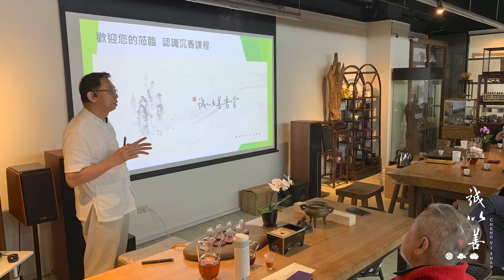誠以善 2023/2/19 迎春香會活動花絮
🎊誠以善香堂🎊
歡迎細閱香書品好香、預約品茗好茶品好香、預約看精品沉香

🎉這次活動內容包含🎉
📌沉香講座   📌香席
📌品香茗茶   📌焚香煎香
📌製作線香   📌文創、工藝交流
香芬可以是生活的一部分、一種心靈的體驗，
同時也是優雅的傳承，更是一門結合心靈，感官和文藝的休閒。
這些體驗與累積能夠為自己創造了更不一樣的火花和可能!
"誠以善"期待下次與香友們再香會!!

🚩建國門市
📍 門市地址 : 台北市大安區建國南路一段336號
🚩麗水門市
⌚營業時間 : AM11:00~PM9:00
📍 門市地址 : 台北市大安區金華街207號
🚩大安會館
📍  台北市大安區建國南路一段336號